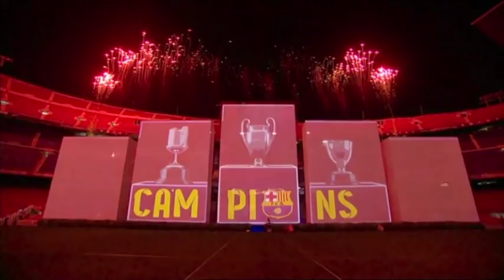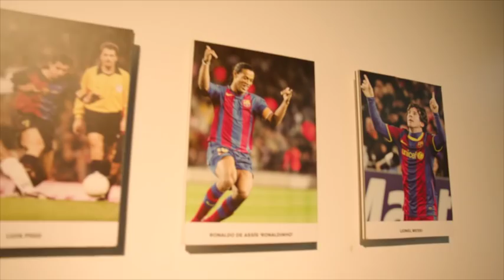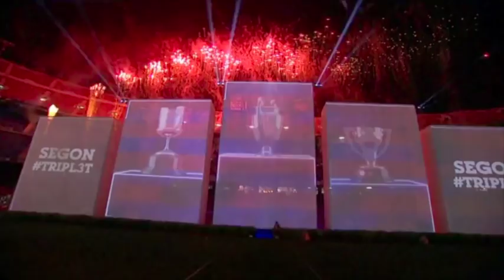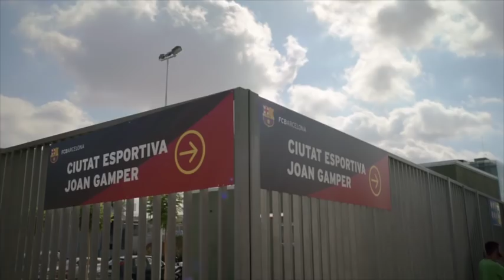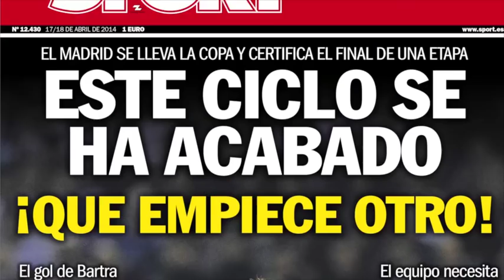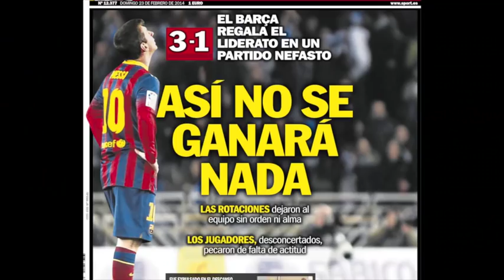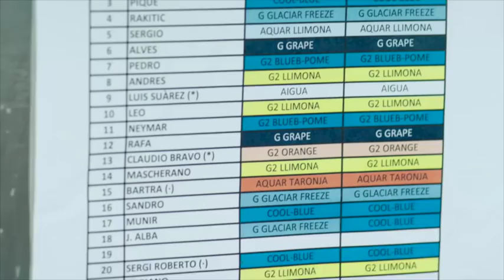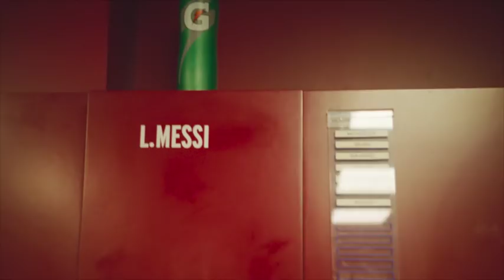GATORADE | FC BARCELONA PRESENTAN: MÉS QUE UN TRIPLET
El dominio del FC Barcelona durante la última década ha sido innegable. Han ganado cuatro trofeos de la Liga de Campeones de Europa, seis títulos de liga y tres campeonatos de copa durante los últimos diez años. Su estrella, el argentino Leo Messi ha sido considerado el Mejor Jugador del Mundo en cuatro ocasiones durante los últimos seis años, así como el mejor jugador de la década.
Pero a pesar de todo este éxito, el equipo cayó en un bache y en la temporada 2013/14 no ganó un solo trofeo. De manera increíble, en la siguiente temporada el Barça fue virtualmente imparable y obtuvo su segundo triplete – convirtiéndose en el único club en la historia en lograr esta hazaña en dos ocasiones.
¿Qué fue lo que cambió entre esas campañas? ¿Qué hicieron tras bambalinas la organización, los entrenadores y los jugadores para volver a ganar? ¿Cuál es el secreto detrás de este resurgimiento?
El Barça tuvo que reinventarse a sí mismo desde sus entrañas; todo comenzó en su vestuario. Conoce la historia oculta directamente de sus protagonistas: Leo Messi, Gerard Piqué, Luis Suárez, Javier Mascherano, Ivan Rakitić, Juliano Belletti y el Dr. Dani Medina.

Canción: “Train”
Artista: Crown and the M.O.B.